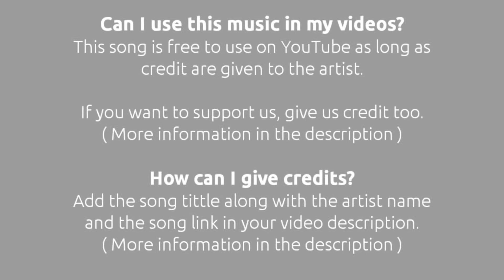Cinematic Music Soaring High by Biz Baz Studio Background Music No Copyright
Soaring High by Biz Baz Studio was nicely arranged. This cinematic music is perfect for using as a YouTube video backsound. This background music can also be applied to videos with other cinematic themes.

You're free to use this music/song in any of your YouTube videos, but you must include the following in your video description ( copy & paste ) :